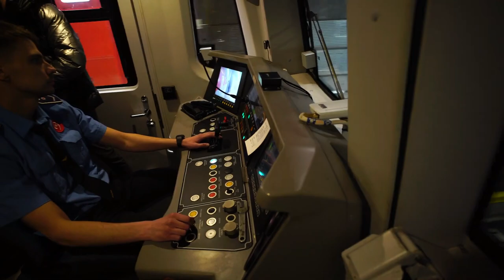View of the Moscow metro from the driver's cab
View of the Moscow metro from the driver's cab | "Metro" - Music by Uplotnenie.